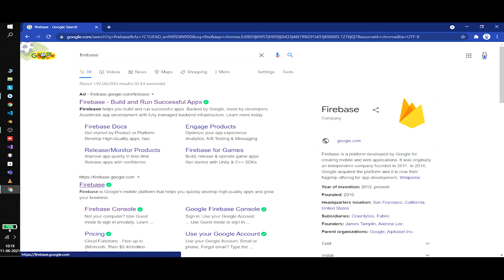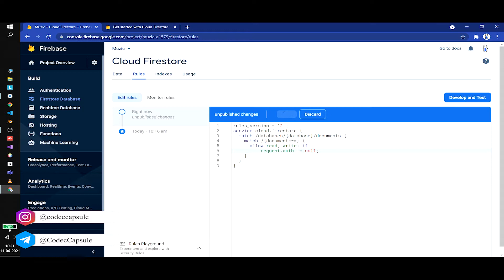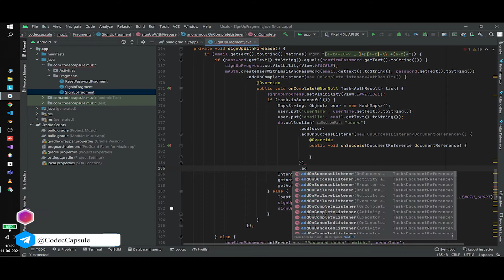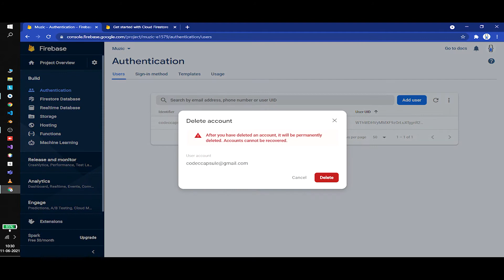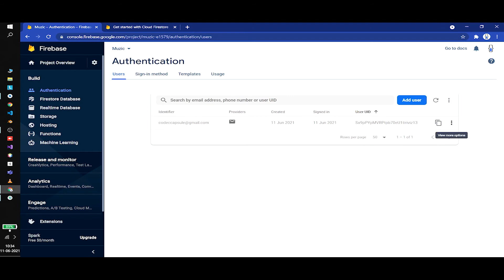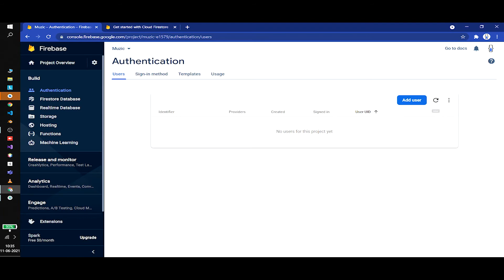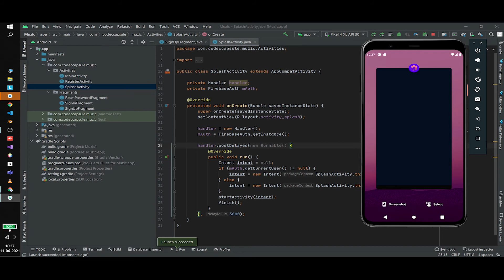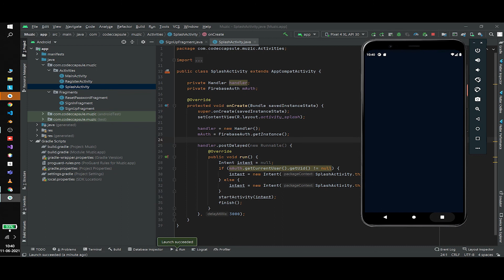Android Music Player App - Part #11 | Firebase Firestore Database | Android Studio | Codec Capsule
Hello everyone... In this video series I'm going to show you how to develop an Android Music Player App using Android Studio.

This is the eleventh part of the series. In this video I'm going to show you how to connect our app to Firebase Firestore Database.